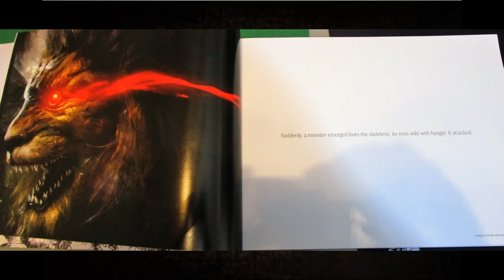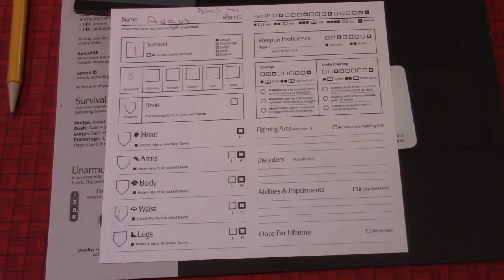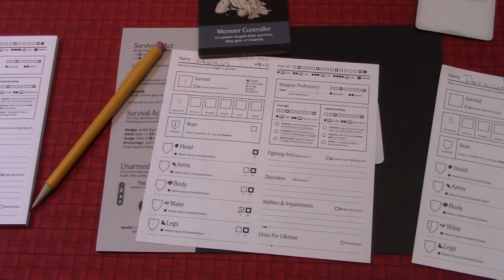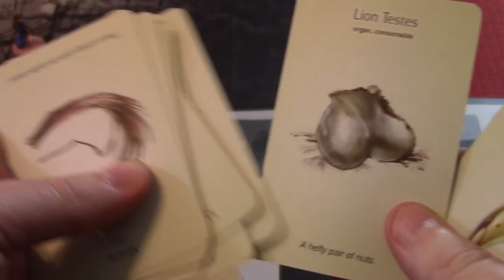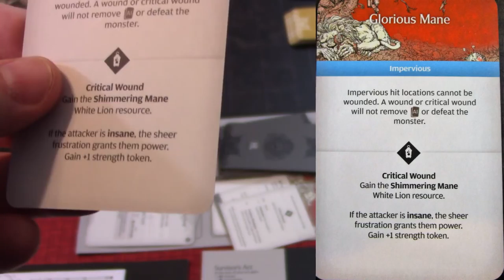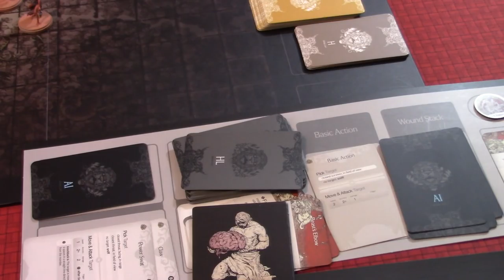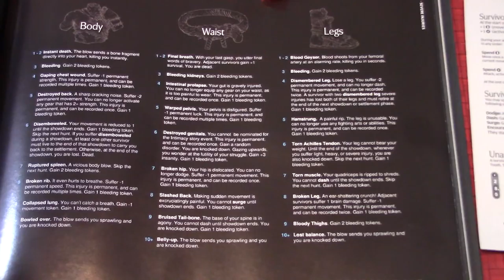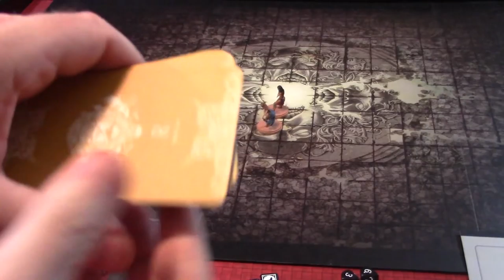KDM Lantern Year 0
Get ready for Season 2 of my play through of Kingdom Death Monster. Due to the 1.5 upgrade and a few other things we will be starting anew. Enjoy the series!